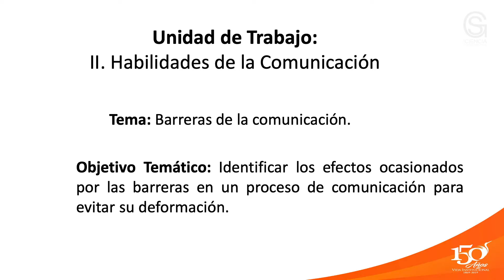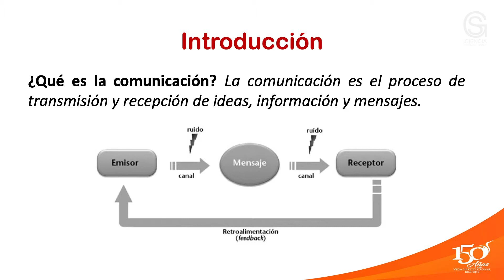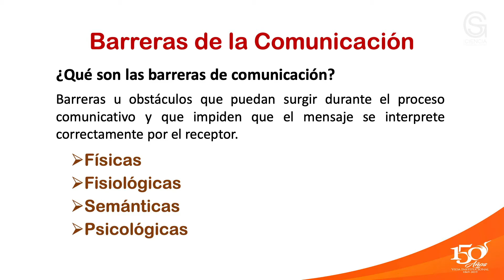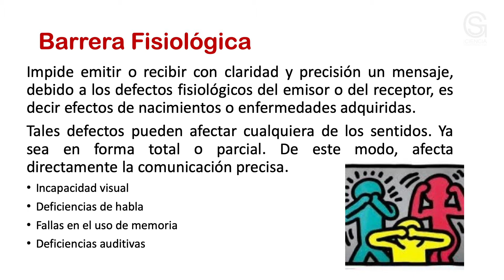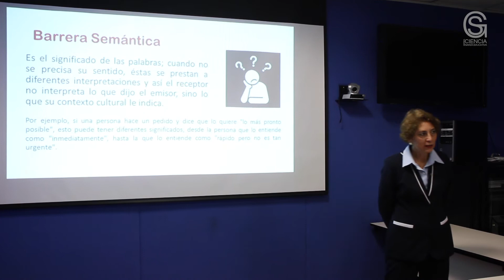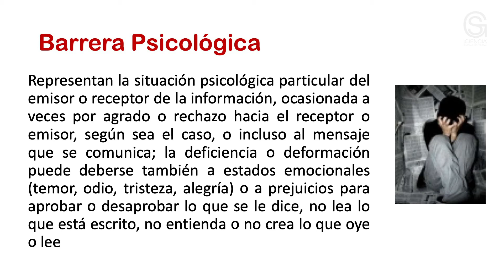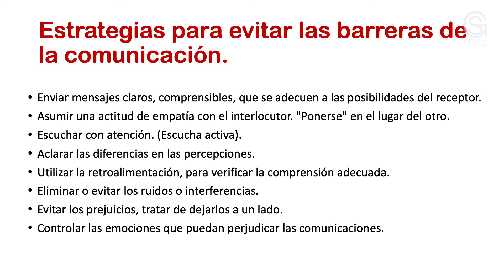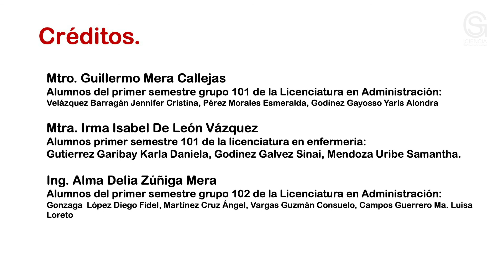Barreras de Comunicación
Escuela Superior Tlahuelilpan

Resumen:

Las barreras de comunicación es una acción muy recurrente que se presenta entre la sociedad, pues son obstáculos que se presentan en el proceso comunicativo ya sea deformando el mensaje de tal forma que genera malos entendidos entre los actores de la comunicación.

Objetivo:

Desarrollar las habilidades de comunicación y estrategias de aprendizaje a través de la aplicación de técnicas y procedimientos para fomentar el desarrollo personal y académico.